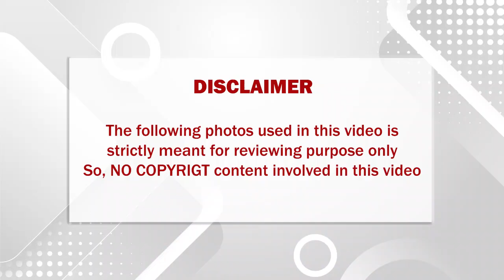இரவு நேர ஊரடங்கு சட்டம் சற்றுமுன் அமலுக்கு வந்தது பேரதிர்ச்சியில் மக்கள்